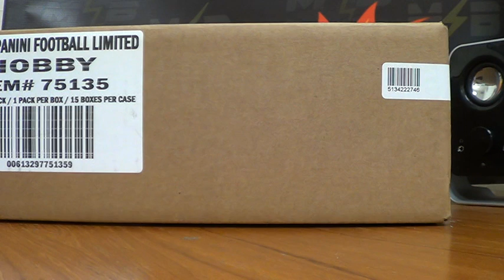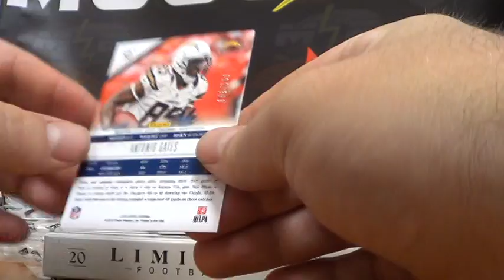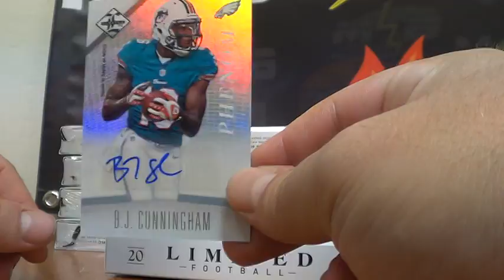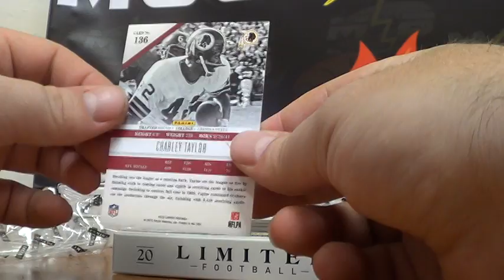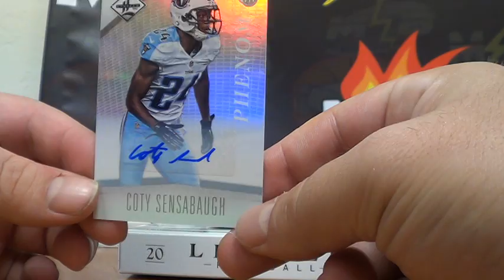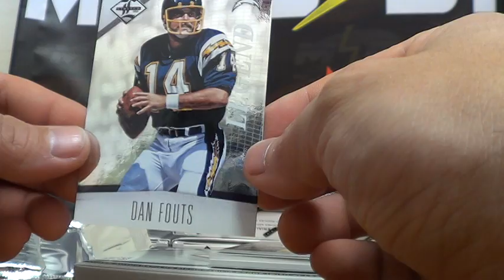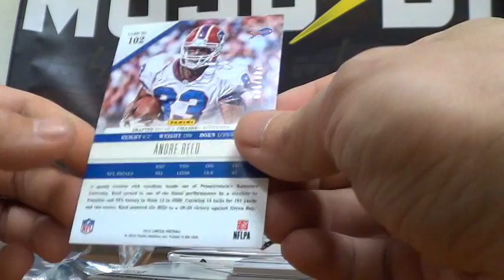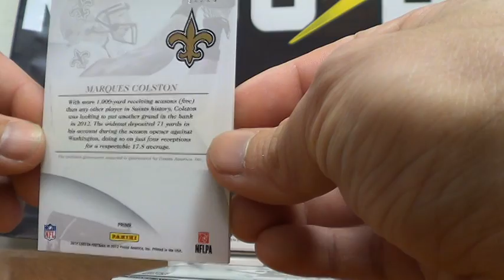3/13 Limited 15 Box FB Case Random pt 1 LUCK! CUT!